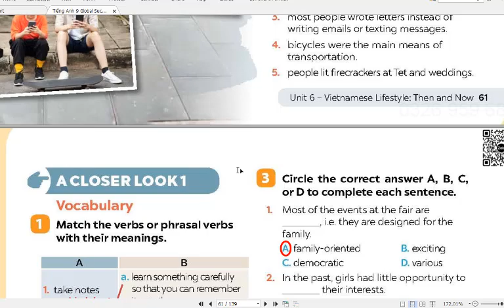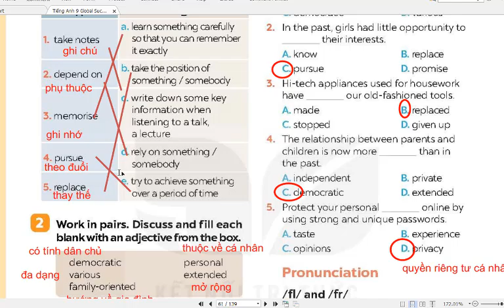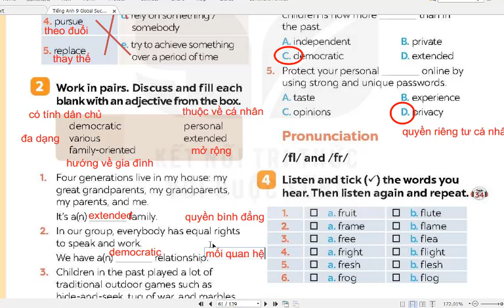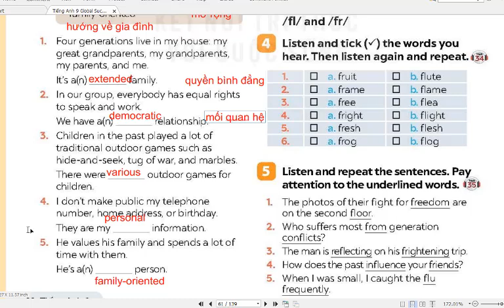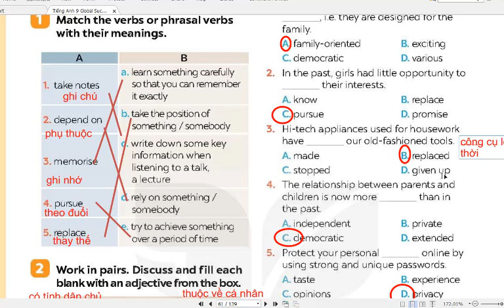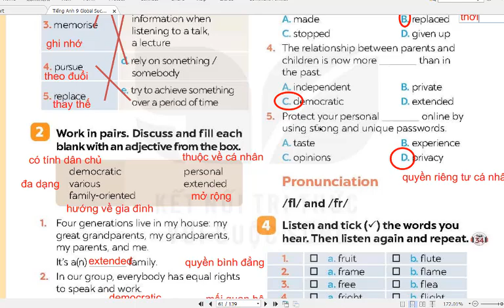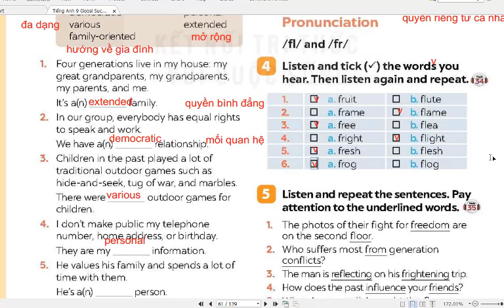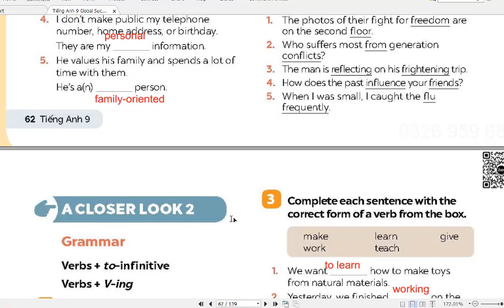Tiếng Anh 9 Global Success (Unit 5 Vietnam Then and Now) A Closer Look 1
tienganh9globalsuccess Kênh Giáo dục- Giải trí thân chào các bạn!
HƯỚNG DẪN CÁCH TÌM VIDEO THEO TỪNG KHỐI LỚP:
Lớp 6
Lớp 7
Lớp 8
Lớp 9